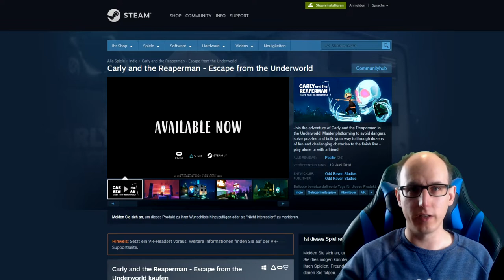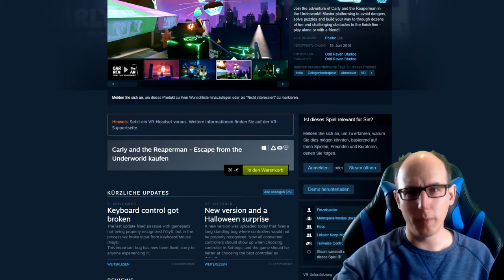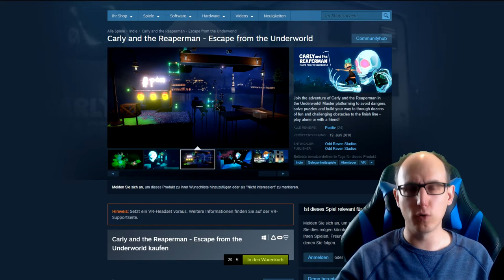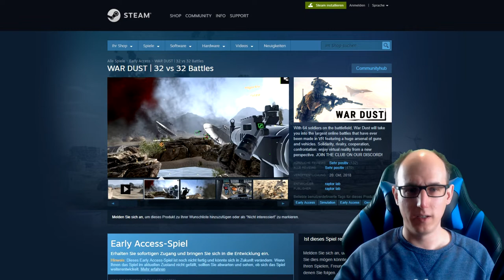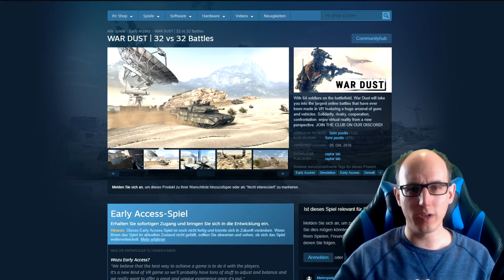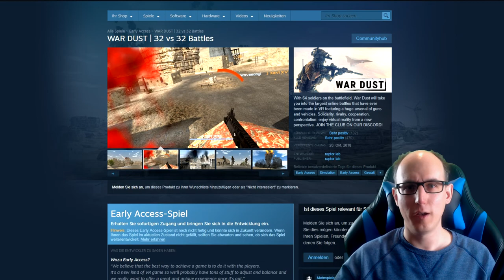2. Advents Gewinnspiel / Giveaway SteamVR Keys / Carly and the Reaperman / WAR DUST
Hi Leute !!!

Einen Frohen 2.Advent wünsche ich euch allen !!!

1 Key pro Gewinner !

►Und hier ist der Link auf dem ihr zum Gewinnspiel geleitet werdet:◄

Die Verlosung Startet heute 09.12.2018  und endet am 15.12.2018
Alles weitere ist der Gleam.io Seite zu entnehmen.

Teilnahmebedingungen:

1. Zur Teilnahme berechtigt an einem Gewinnspiel ist jede natürliche Person, die ihren ständigen Wohnsitz in Deutschland, Österreich oder der Schweiz hat. Personen, die das 18. Lebensjahr noch nicht erreicht haben sind von der Teilnahme ausgeschlossen. Nicht teilnahmeberechtigte Personen erlangen auch im Fall der Zuteilung eines Gewinns keinen Gewinnanspruch.

2. Das Gewinnspiel findet auf gleam.io statt. Die Gewinner werden dort per Zufalls Generator ermittelt.

3. Start und Ende des Gewinnspiels wird bei gleam.io angezeigt. Auch der Gewinn wir bei gleam.io

4. Es fallen keinerlei Kosten bei der Teilnahme des Gewinnspiels an. Bevor der Gewinn an die bei gleam.io angegebene Email Adresse Versand wird, informiere ich die Gewinner per Email über den Gewinn. Der Gewinner muss sich innerhalb 7 Tagen melden, ansonsten wird der Gewinn neu Verlost. Nach Erhalt einer Antwort wird der Gewinn per Email versendet.

verstößt wird vom Gewinnspiel ausgeschlossen.

6. Dieses Gewinnspiel wird nicht von Youtube gesponsert, und mit der Teilnahme an diesem Gewinnspiel stimmt ihr zu das Youtube in keiner Weise im Zusammenhang mit dem Gewinnspiel haftbar gemacht werden kann.

7. Der Rechtsweg ist ausgeschlossen.

8. Alle Teilnehmer willigen ein nach der Gewinnauslosung, mit den bei gleam.io eingegeben Daten namentlich genannt zu werden und im Auslosungsvideo zu erscheinen.

9. Die übermittelten Daten der Gewinner werden nicht an Dritte weitergegeben und nach Beendigung des Gewinnspiels werden diese mit Sofortiger Wirkung  gelöscht.

10. Jede Person darf nur einmal an dem Gewinnspiel teilnehmen. Wer dagegen verstößt wird mit Sofortiger Wirkung vom Gewinnspiel ausgeschlossen.

11. Es handelt sich hierbei um Keys die ich vom Entwickler zur Verlosung erhalten habe. Ich kann nicht garantieren das diese Keys auch funktionieren. Sollte es zu Problemen kommen werde ich natürlich versuchen mit dem Entwickler eine Lösung zu finden.

Amazon Shopseite: